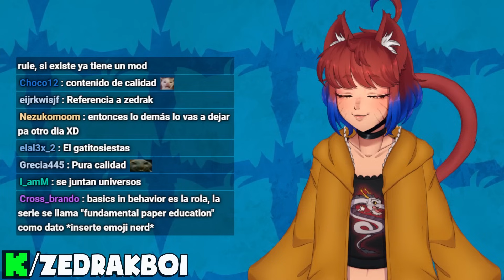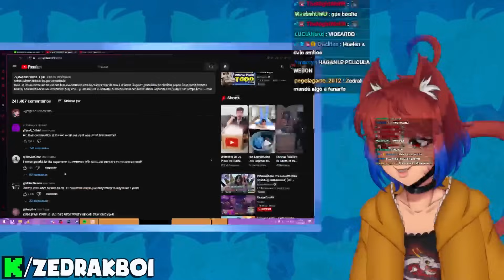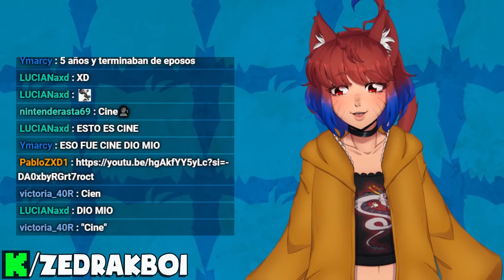$10,000 Por Cada Día Que Sobrevivas En La Naturaleza | Zedrak REACCIONA a MRBEAST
Zedrak reacciona a $10,000 Por Cada Día Que Sobrevivas En La Naturaleza de MrBeast, espero les guste :D